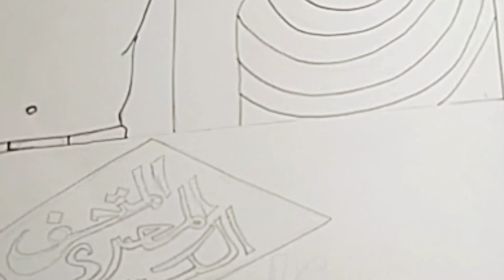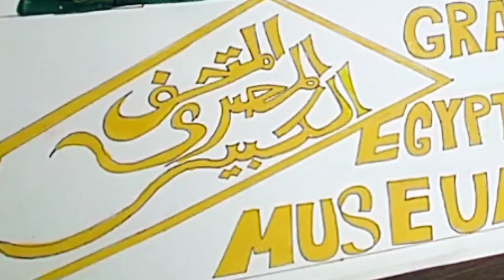كيفية رسم الملكة الفرعونية نفرتاري وتحتمس الثالث موكب نقل المومياوات الملكية